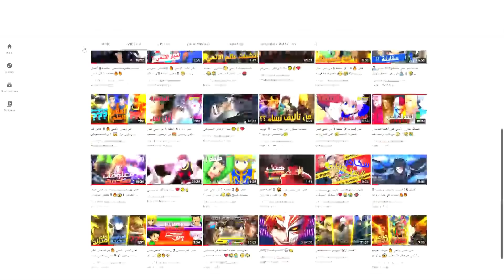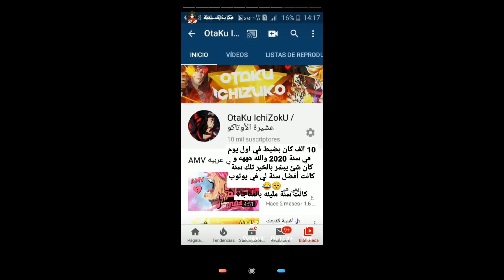قصتي مع اليوتوب و كيف كانت البداية 🔥❤️ بمناسبة مرور 5 سنوات على افتتاح القناة العشيرة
أنميات أكشن ، شونين،  مغامرة،  قوة خارقة،  سينين، غموض ، رياضة، رومنسي، مدرسي ،سحر ، شريحة من الحياة
أنميات ينصح بمشاهدتها
أنميات أسطورية لاكن مظلومة
أنميات للعطلة
أنميات موسم الربيع 2021
أنميات الربيع 2021
أفضل الأنميات القصيرة التي أنصح بها